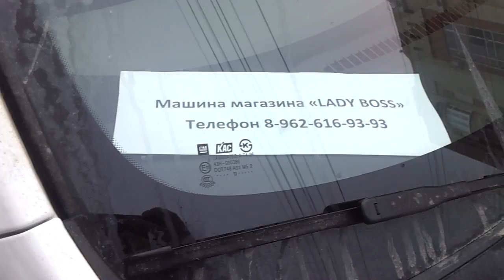Саратовцы просят пресечь массовые нарушения ПДД на Некрасова